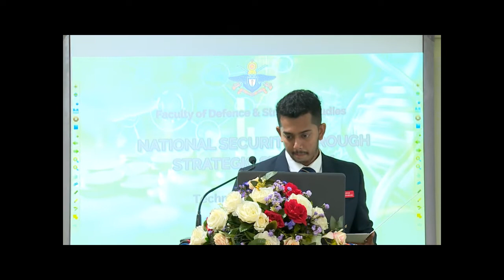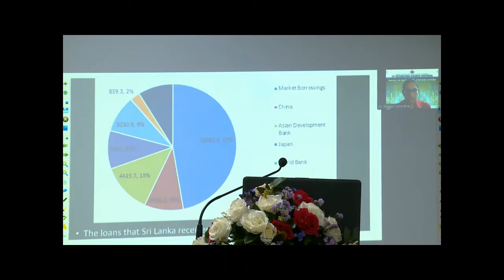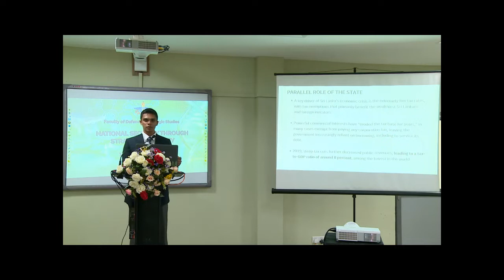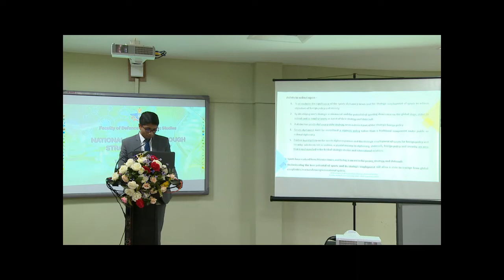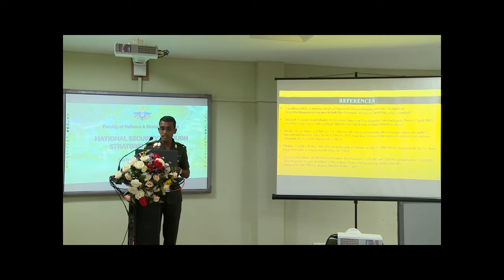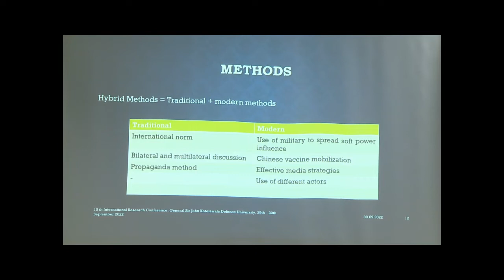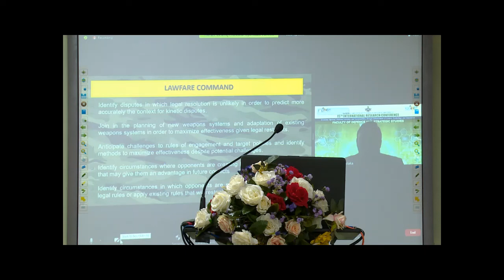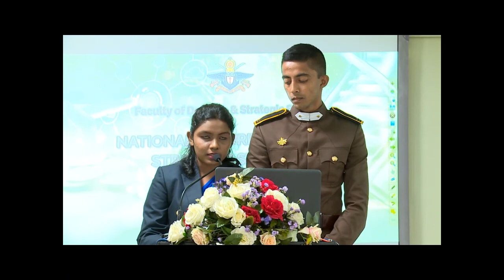Defence and Strategic Studies - Technical Session II: Global Trends – IRC 2022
Chairperson
Dr George Cooke
Department of International Relations, Faculty of Arts, University of Colombo, Sri Lanka

External Compulsions on Sri Lanka’s SocioEconomic Crisis
WB Senaratne

Role of the International Community, in Sri Lanka’s Redemption from the Economic Crisis
HGAP Gunawardana and S Maharoof

Sports and Diplomacy: Strategic Employment of Sports for Foreign Policy and Security
T Galappatti

Contribution of UN Mission on Economic Crisis in Sri Lanka
IP Pathirana

Chinese Health Cooperation and Attaining Political Hegemony in the Global South
AR Nadaraja

Achieving National Security and Sustainability of Sri Lanka in Integration of Role of Lawfare and Warfare for Contemporary Armed Operations
C Jayathillaka